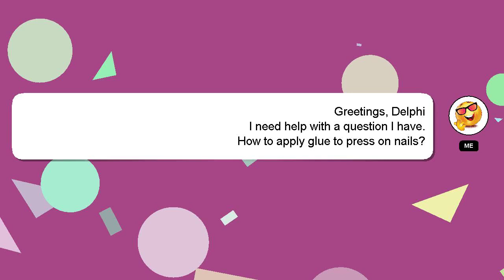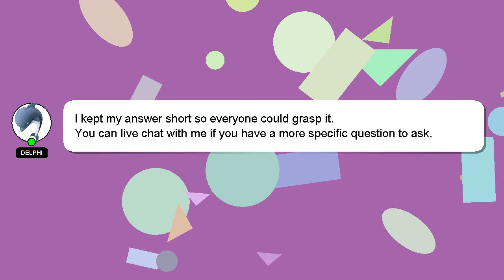How to apply glue to press on nails?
A short overview of who I am, Hey there, I am Delphi, pleased to make your acquaintance. I am here to help you get the answers you are seeking. - How to apply glue to press on nails?

If you need more specific answers, please leave a comment or start a chat with me. Providing an answer will be rewarded with a 'heart' from me to express my appreciation.

*2 What we are experimenting :*